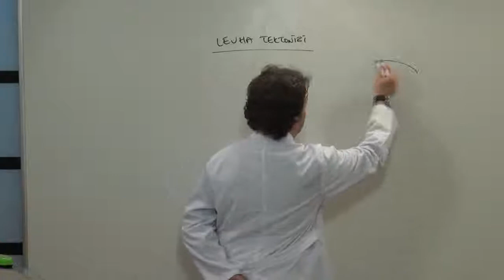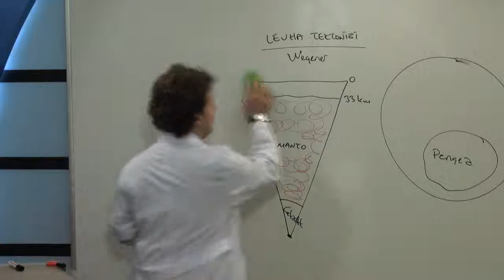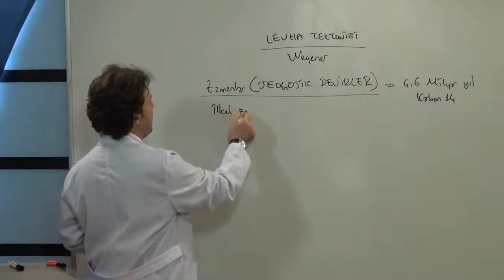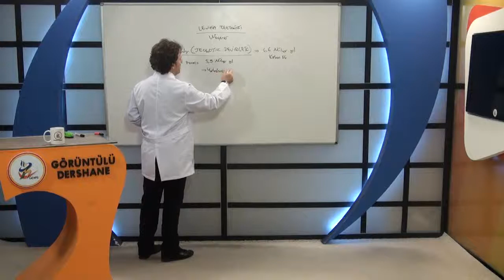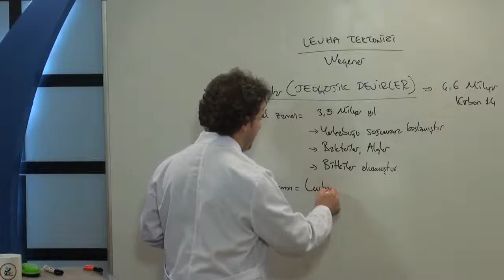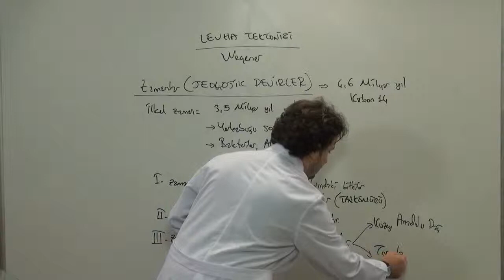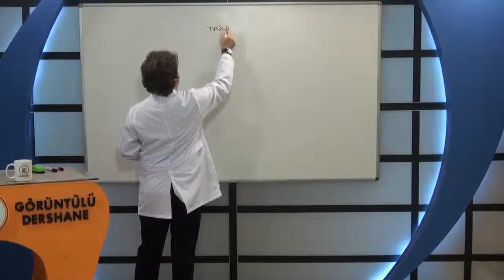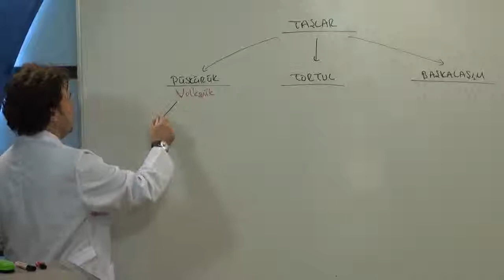10. Sınıf Coğrafya Eğitim Seti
LİSE Eğitim Seti

- Lise Matematik Eğitim Seti
- Lise Türk Edebiyatı Eğitim Seti
- Lise İngilizce Eğitim Seti
- Lise Biyoloji Eğitim Seti
- Lise Fizik Eğitim Seti
- Lise Kimya Eğitim Set
- Lise Dil ve Anlatım Eğitim Seti
- Lise Geometri Eğitim Seti
- Lise Tarih Eğitim Seti
- Lise Felsefe Eğitim Seti
- Lise Psikoloji Eğitim Seti
- Lise Mantık Eğitim Seti
- Lise Din Kültürü ve Ahlak Bilgisi Eğitim Seti